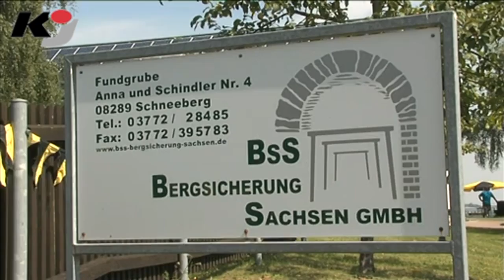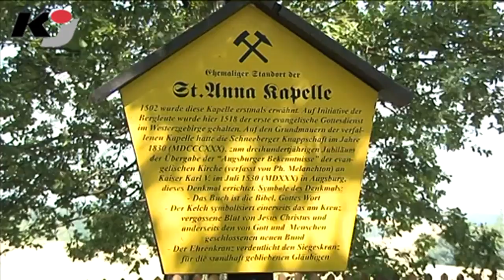15 Jahre Bergsicherung Sachsen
SCHNEEBERG/NEUSTÄDTEL: Neustädtels Geschichte ist geprägt von über 700 Jahren Bergbau. Nach dem Beginn des Silbererbergbaus 1471 am Schneeberg bei Neustädtel entstanden in kürzester Zeit 100 Gruben.